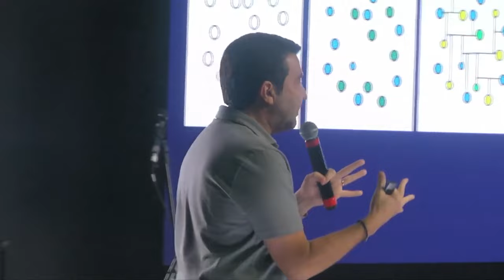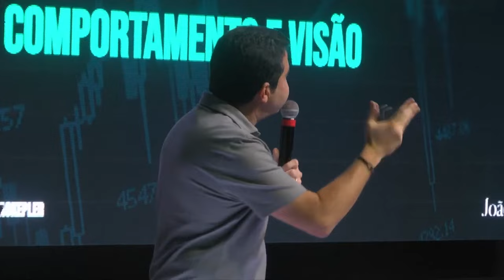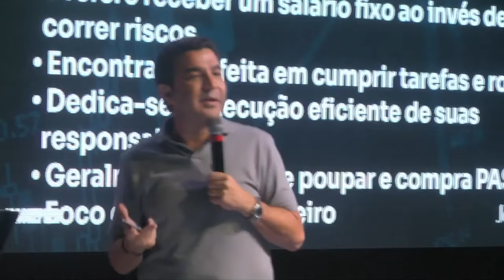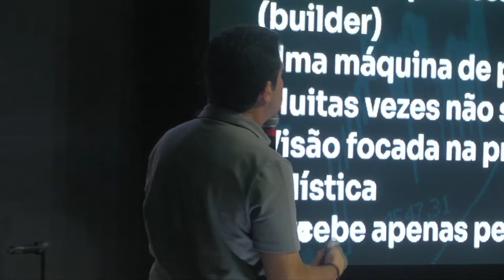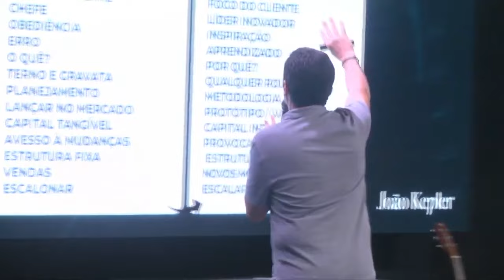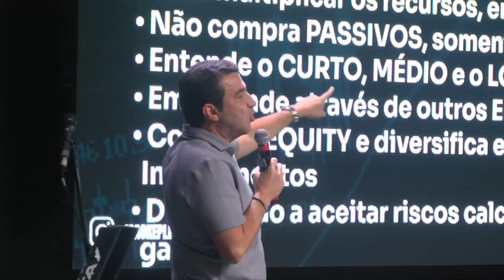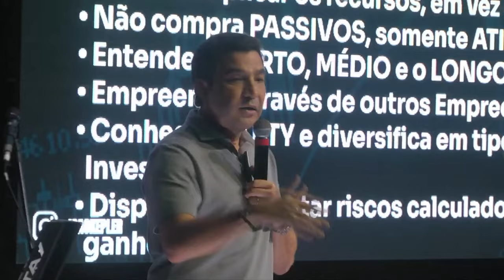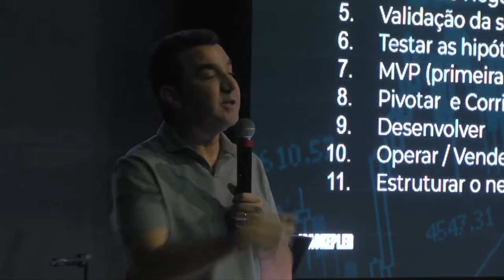A NOVA ECONOMIA CHEGOU E VOCÊ PRECISA DESSAS FERRAMENTAS | João Kepler - Imersão 3.0 - 4ª edição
O CEMPRE tem um recado para você aqui abaixo👇

Nossos Eventos de Empreendedorismo e Networking acontecem 1 vez ao mês, sempre na última quinta-feira do mês.

Contamos com empreendedores e empresários de sucesso trazendo ferramentas e conhecimento para os participantes, além de dinâmicas e muitas outras oportunidades.

Nosso objetivo é levar Deus até você e você levar Deus para sua vida, família e negócios para prosperar e viver abundantemente abençoando as pessoas ao seu redor.

As Vagas para a ESCOLA DE NEGÓCIO do CEMPRE estão abertas.

A Escola é presencial em Duque de Caxias-RJ - ainda não abrimos turmas online.

Deus abençoe vocês, nos vemos no próximo evento 🔥❤️

DEUS, VOCÊ E SEU NEGÓCIO! Essa é a nossa proposta pra você.